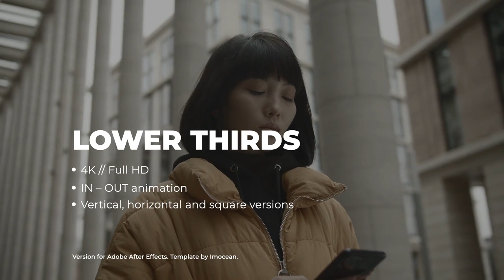Lower Thirds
This is minimalistic dynamic lower thirds for your media content, youtube video and TV, vlog, etc. After Effects version.

The project has flexible settings. You can use any color for your media content. Vertical and square versions for Instagram video, Reels, Stories, Youtube Shorts, TitTok content, etc.

Project Features:

    After Effects CС 12 and later compatibility
    4K, FULL HD | 30 fps
    Horizontal (16:9), Vertical (9:16), Square (1:1) versions
    Any changes of each element
    15 animated lower thirds
    IN & OUT animation: control the duration in one click
    Preview Panel